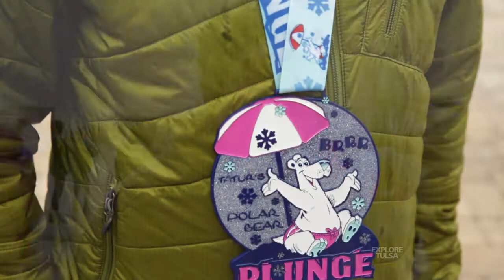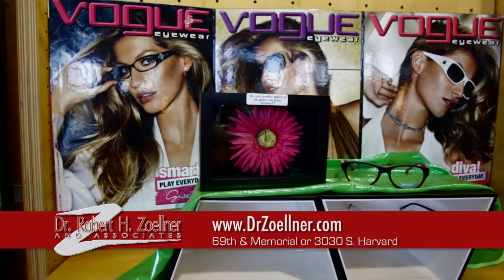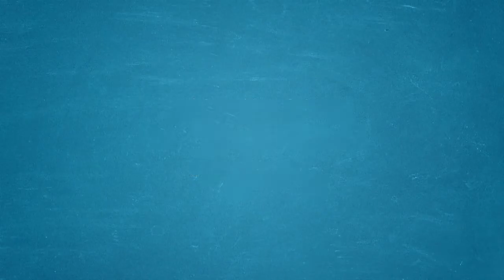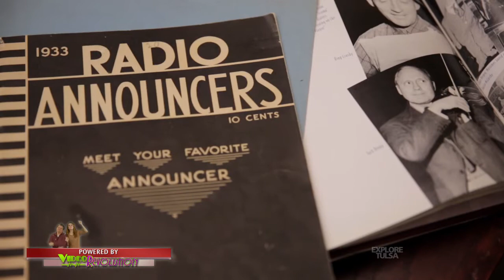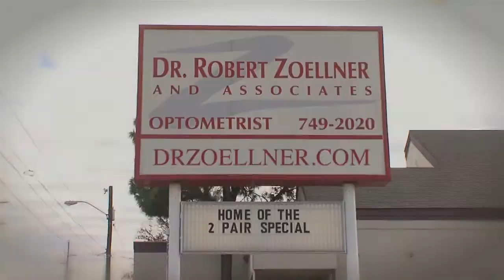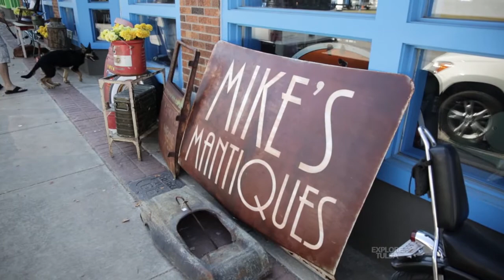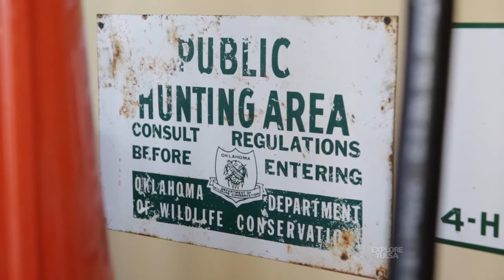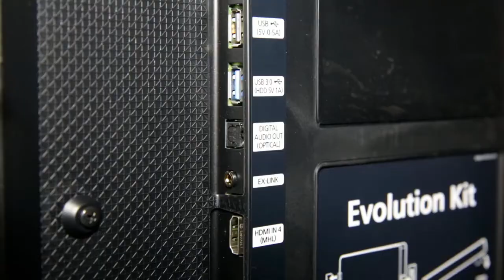Explore Tulsa - Show 249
- Tatur Racing's 2015 Polar Bear Plunge
- Actress Taylor Mosby discusses her young career
- Joe Riddle's Old Time Radio Show on AM 970 KCFO
- Mike's Mantiques & Old Pink Truck